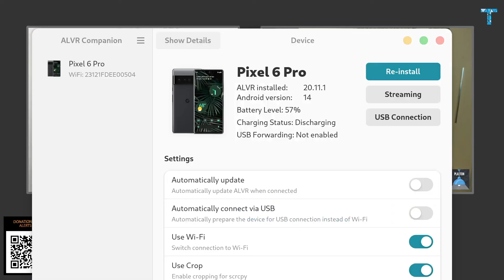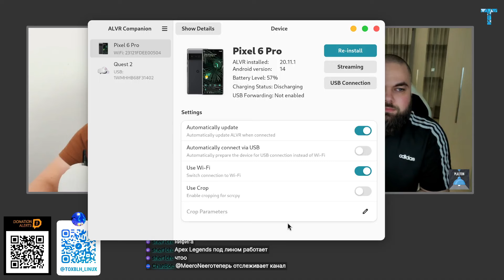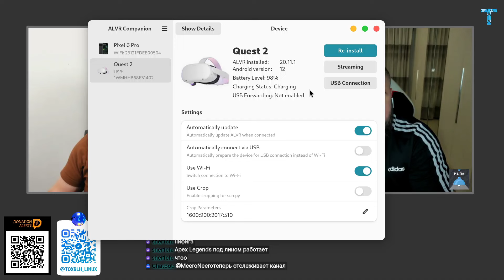Вечерние посиделки c Toxblh (2024)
∎∎∎∎∎∎∎РАБОЧИЙ ПК∎∎∎∎∎∎∎

MoBo: ASUS TUF GAMING B550-PLUS
CPU: AMD Ryzen 7 3700X 8 ядер 16 потоков 4,4Ghz
GPU: AMD Radeon RX 5700 XT (navi10 LLVM 15.0.6 DRM 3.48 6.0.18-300.fc37.x86_64)
RAM: Crucial Ballistix DDR4 32gb 3600mhz
SSD: ADATA NVME SX8200PNP 1TB

ОС: ALT P11 StarterKit (Salvia)
Ядро: 6.6.54-un-def-alt0.p11.1
Пакетов в системе: 1770 (rpm), 68 (flatpak)
Shell: zsh kgx
Driver: AMDGPU Mesa 24.0.7
Display Server: Wayland
Разрешение экрана: 3440x1440
Рабочее окружение: GNOME 46.4
Оконный менеджер: Mutter
Тема: Adwaita Dark
Icons: Papirus Dark